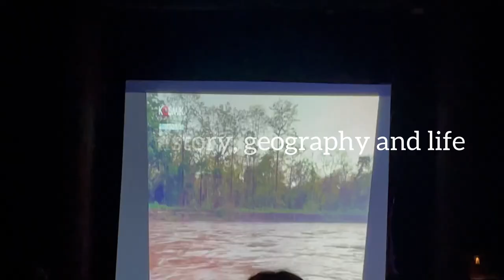TRIP TO MANAS NATIONAL PARK 🏞 | Smiling Tusker Elephant Camp🏕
It was a day of trip to Manas 🏞

Manas National Park is a national park, UNESCO Natural World Heritage Site, Project Tiger reserve, biosphere reserve and an elephant reserve in Assam, India.

Located in the Himalayan foothills, it is contiguous with Royal Manas National Park in Bhutan.

It is situated in the district of Baksa, which is 149km from Guwahati

We stayed at a beautiful camp
SMILING TUSKER ELEPHANT CAMP 🏕

VISITED the forest and explored various flora and fauna’s ….

Keeping watching n supporting 💕
See you 🌸